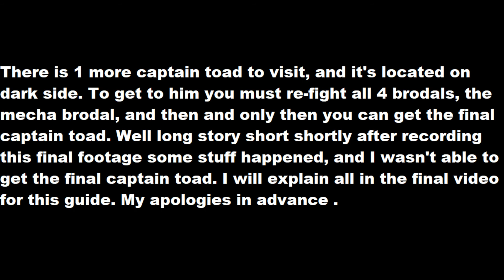Super Mario Odyssey Redone: Part 41: Where in the World is Princess Toadstool [No Commentary]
Princess Peach

Cap 0:00

Cascade 0:44 + Koopa master cup race

Sand 2:47

Woods 3:27

Lake 3:57

Clouds 4:25

Lost 5:05

Metro 5:37

Seaside 6:15

Snow 7:15

Lucheon 8:15

Ruined 8:49

Bowser 9:31

Moon 9:59

Mushroom 11:01

Captain Toad

Mushroom 12:01

Cap 12:35

Cascade 13:10

Sand 13:38

Lake 14:26

Woods 15:03

Lost 15:37

Metro 16:48

Seaside 17:29

Snow 18:19

Lucheon 19:00

Bowser 20:16

Moon 20:42